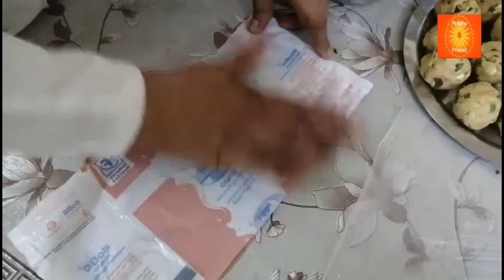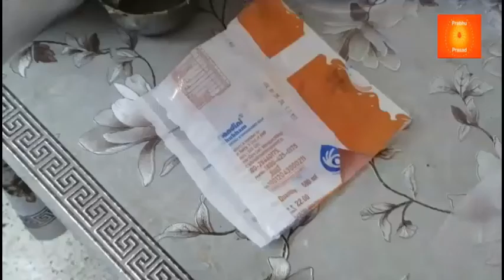నిప్పట్టు/చెక్కలు| Nippatu| In Telugu…In 10 Minutes T